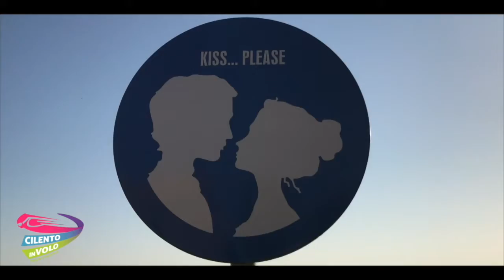57 vincenzo e rosina 12 07 2020